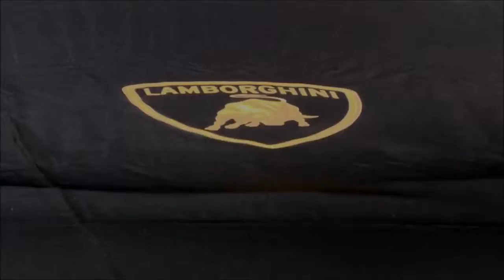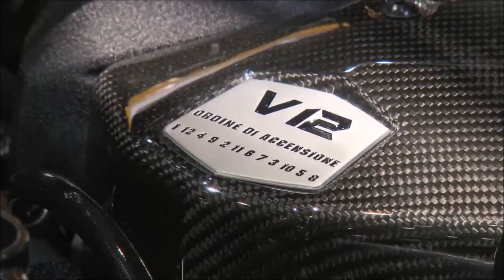Lamborghini aventador - Test Drive Top Speed 405Km/h in Road